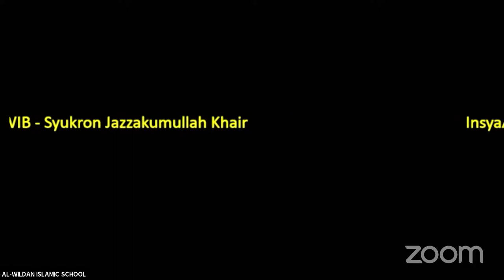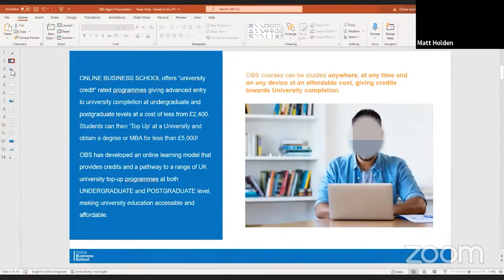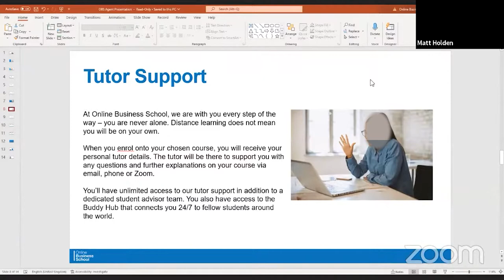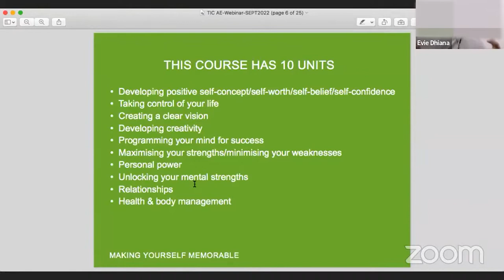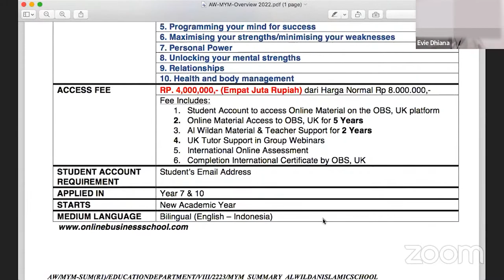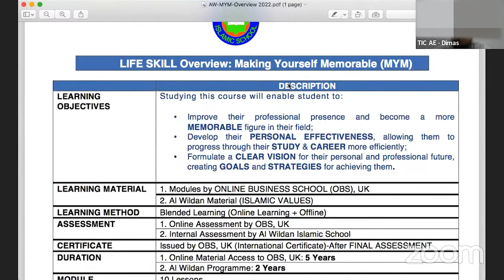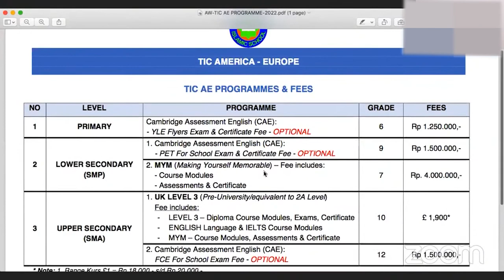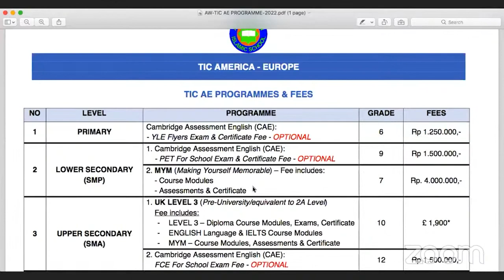SOSIALISASI PROGRAM MYM SMA - AL-WILDAN ISLAMIC SCHOOL 3 BSD CITY